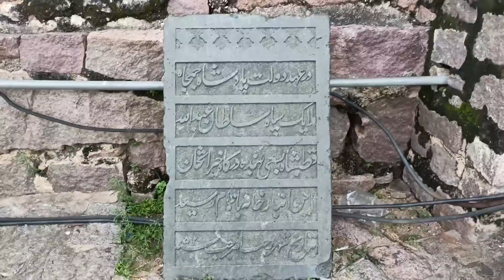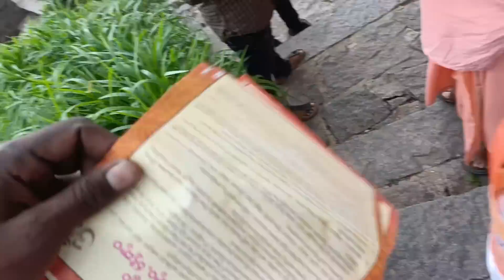కట్టింది కాకతీయులు! ఆక్రమించింది ఆకతీయులు!! 1000 ఏళ్ళ నాటి భవానీ దేవాలయము🚩🚩🚩 హైదరాబాద్ ...